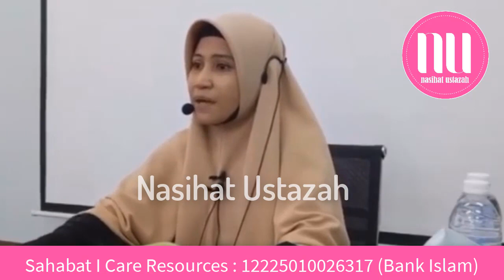Allah Tak Terima Alasan Kepada Mereka Yang Dipanjangkan Umur Sehingga 60 Tahun - Ustazah Asma Harun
Assalamualaikum.Terima kasih kerana menonton video ceramah Ustazah Asma Harun, Ustazah Norhafizah Musa, Ustazah Muzayyanah Abdullah Dan Ustazah Robiah K Hamzah. Dalam channel ini kami akan kongsikan himpunan terbaik video2 ceramah dari Ustazah Asma Harun, Ustazah Norhafizah Musa , Ustazah Muzayyanah Abdullah Dan Ustazah Robiah K Hamzah.Selain Itu Kami juga akan kongsikan video2 asatizah yang lain inshaaAllah.

Semoga anda semua mendapat manfaat dari nasihat yang diberikan. Kami doakan anda semua istiqamah untuk melakukan amalan2 baik yang dikongsikan. Semoga Allah membalas jasa baik anda semua.